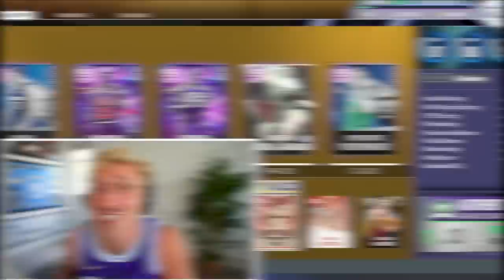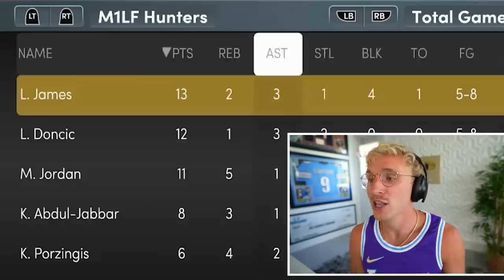Pulling The BEST Card in 2K..! Wheel of 2K! Ep. #45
oh my... we actually pulled an end game card in wheel of 2k. all our grinding, hard work, challenges completed, and dedication finally paid off. take us home, my beautiful end games. allow me to clap their mothers